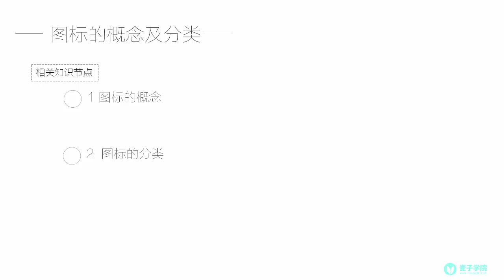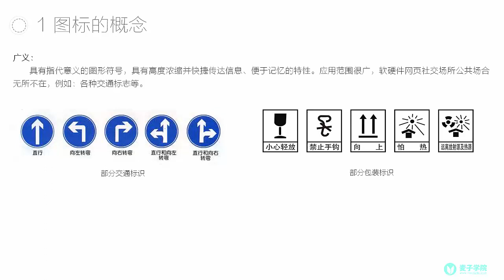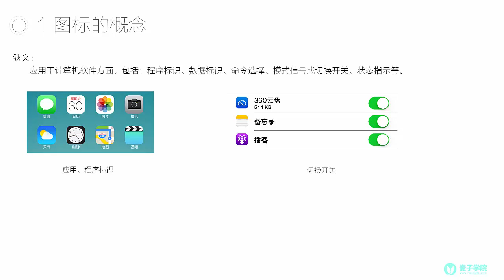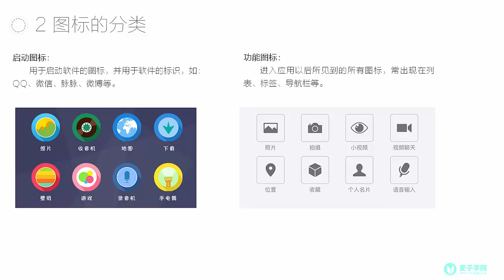图标理论基础-1.图标概念及分类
图标是UI的重要组成部分之一，随着扁平化发展的趋势，图标的简洁和表达的含义也越来越被人注重。本次课程先从理论上来聊聊图标的基础知识，希望大家对IOCN设计能有更深的理解。